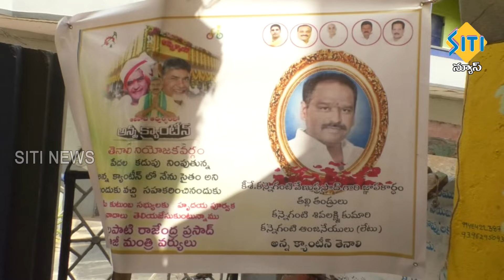TENALI SITI NEWS - 01/02/2024 - 10 PM PART - 2